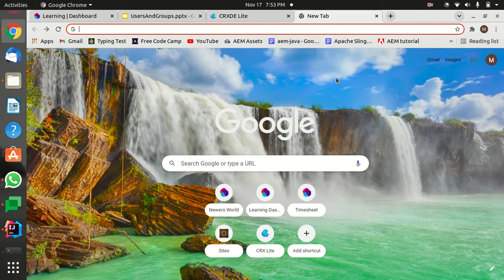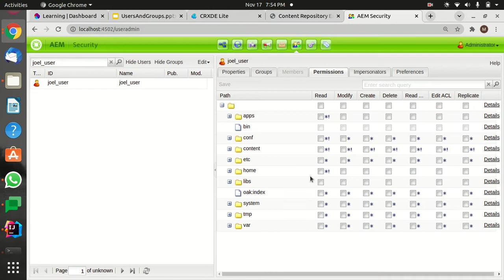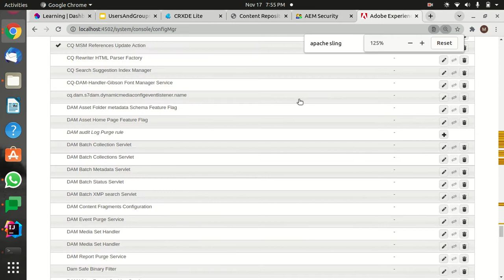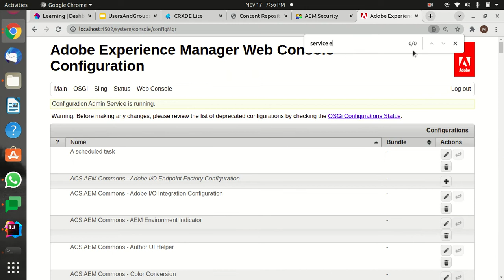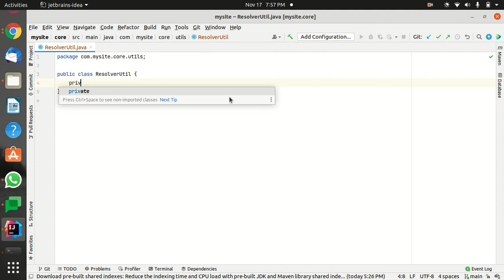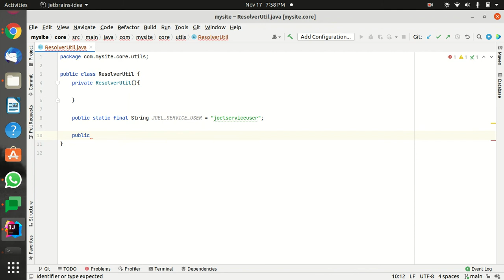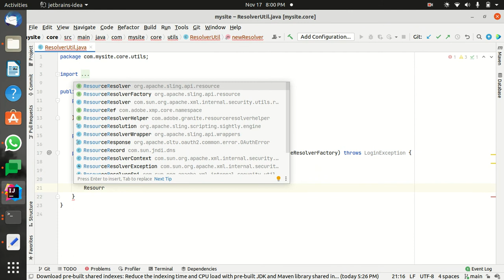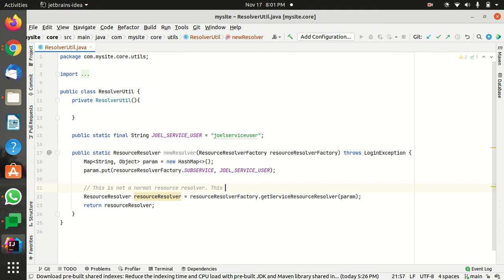How to create system users in AEM and why?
This video explains how you can create system users in AEM and why are they needed in the first place.